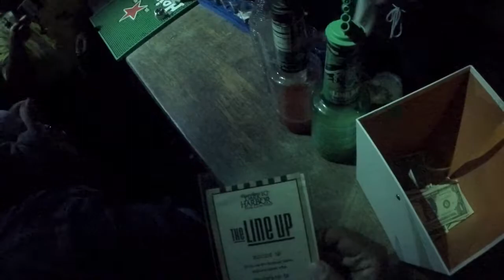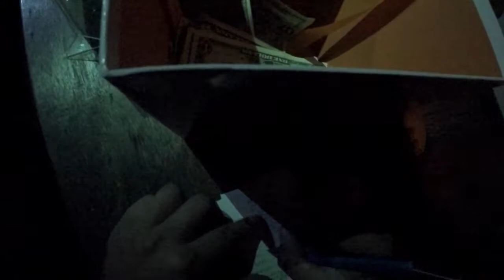B340 FIRST PERSON LOW LIGHT POV Walkthrough Queen Mary Dark Harbor 2019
We walkthrough B340 art Queen Mary Dark Harbor 2019!
Other Channel's I'm involved with:
Theme Park Pass: